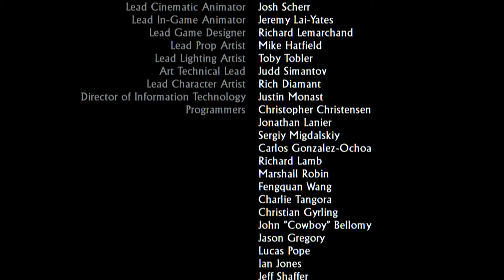A HAPPY ENDING | Uncharted: Drake's Fortune Playthrough ENDING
After all of the shooting and unfortunate events we've been through I think we deserve this happy ending!

FAQ:
How old are you?
I am 21, my birthday is August 23rd.

Favourite game?

I record with Elgato HD60 and edit using Sony Vegas Pro 12.
I also use Pixlr to create my thumbnails.